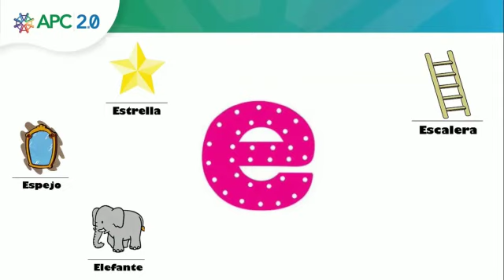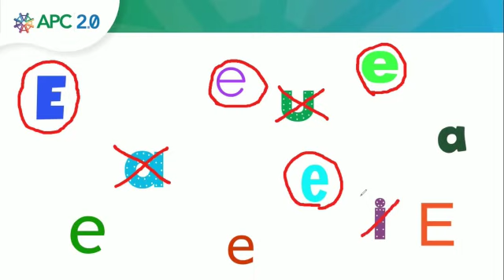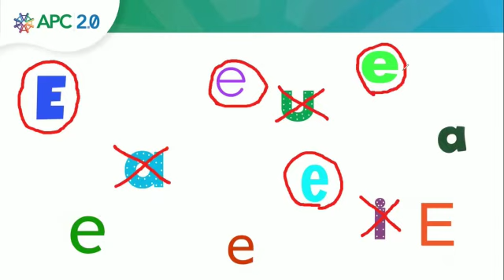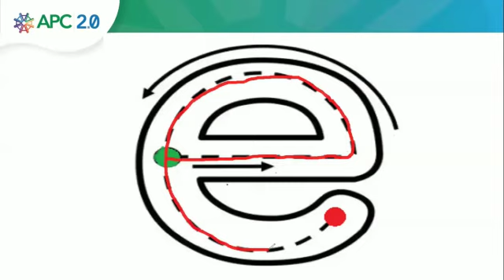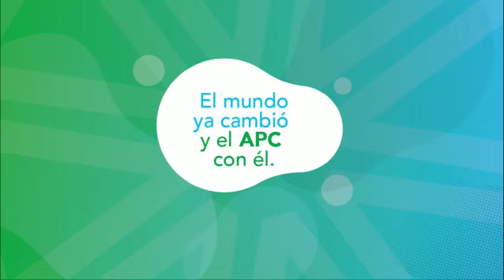Expresión Corporal y Motricidad Tema: Vocal e. Maestra: Olga Vallejo Carrasco.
Comunicar de manera escrita sus ideas intentado imitar letras o formas parecidas a letras.